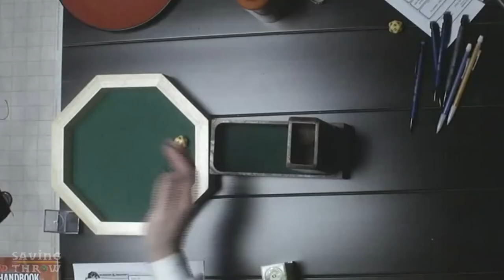Saving Throw - D&D 5 - The Stormblossom Chronicles, Part 2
Part two of our D&D 5th Edition one-off. The party gets out of town but encounters more trouble along the way. YOLO blessed.

Players:
Flinnegan Blackbarrow - Halfling Rogue - Chris Lockey @ChrisLockey

Stormblossom - Half-Elf Druid - Shawn Graham - @MrShawnGraham

Inquisitor Peter Stormhelm - Dwarf Cleric - Tyler Rhoades - @BoringOldTyler

Fro'jin Kaliss - Dragonborn Barbarian - Ben Dunn - @Dunnjamin

Editing
Dom Zook